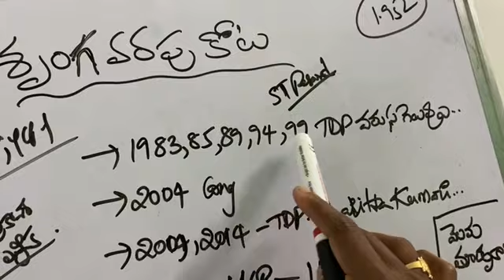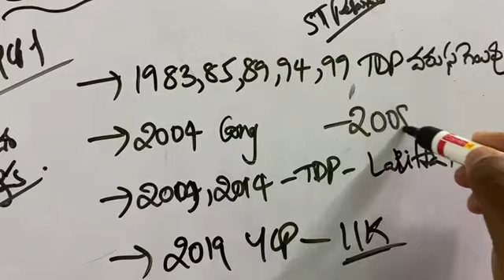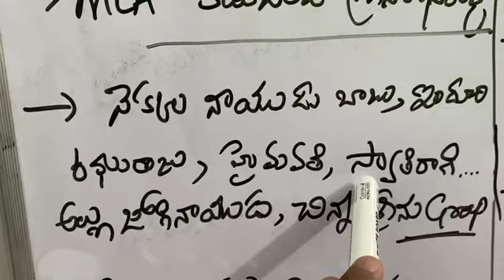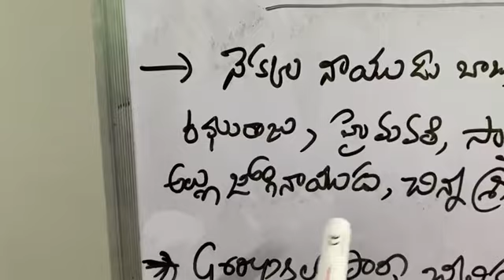Srungavarapukota Constituency: టీడీపీకి బలం - వైసీపీకి బలగం! | వైసీపీలో వర్గాలతో నష్టం! | AP 175